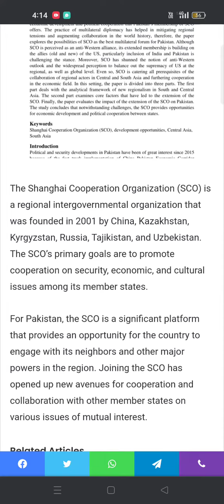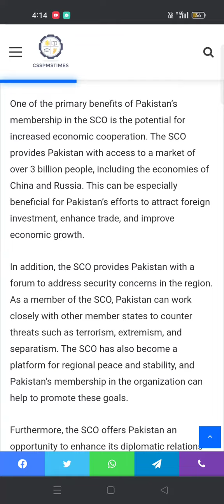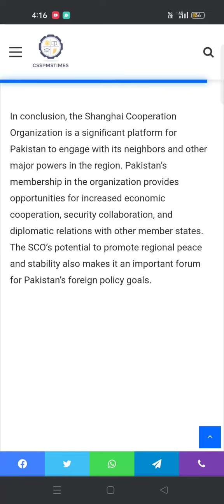Q.5 Explore the significance of Shanghai Cooperation Organization (SCO) for Pakistan.2017